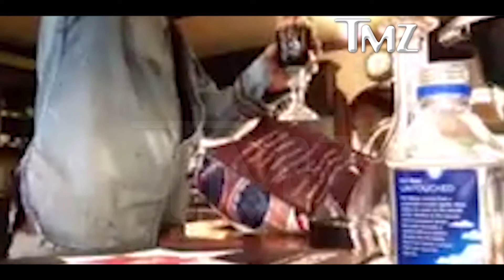MURDER ON THE ORIENT EXPRESS (ASESINATO EN EL ORIENT EXPRESS) | Review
Hoy os traigo la crítica en español de Murder on the Orient Express (Asesinato en el Orient Express). Esta adaptación de la novela de Agatha Christie. Con malas actuaciones de buenos actores como Kenneth Branagh, Michelle Pfeiffer; Daisy Ridley... Y también está Johnny Depp.